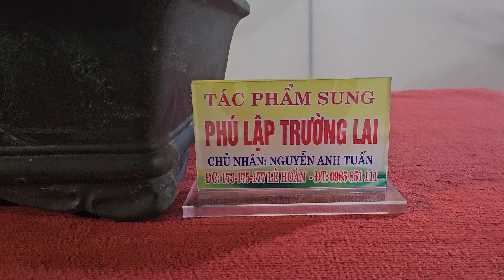Cây sung có rễ buông xuống như cây sanh, quả chi chít rất độc đáo tại triển lãm Thanh Hóa